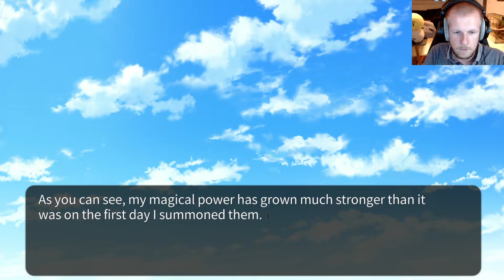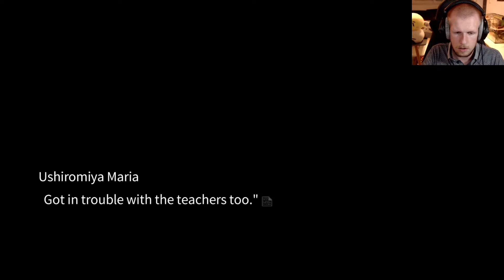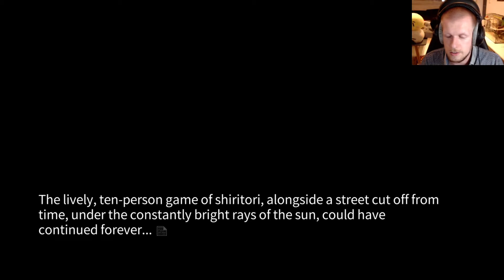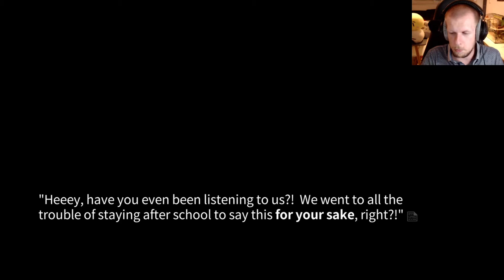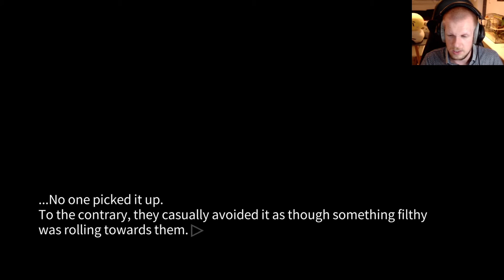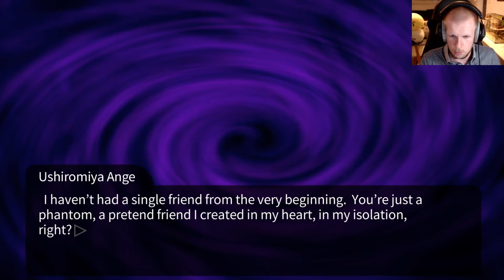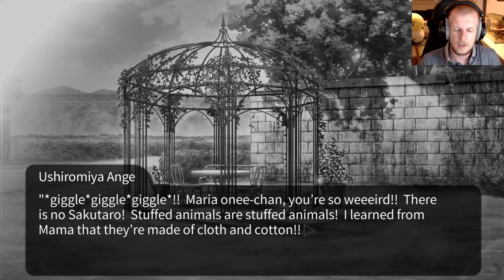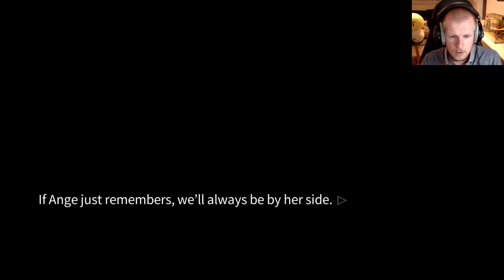Umineko FR ~ Chapitre 8, Renier La Magie (Tome 4)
Retour dans le présent, Ange se trouve à nouveau harcelée par ses camarades au point qu'elle souhaite leur mort de la main des Soeurs du Purgatoire, mais les conditions ne sont pas toutes remplies...

Umineko no Naku Koro ni est un jeu que je traduis en français en live sur Twitch. (Actuellement terminé).